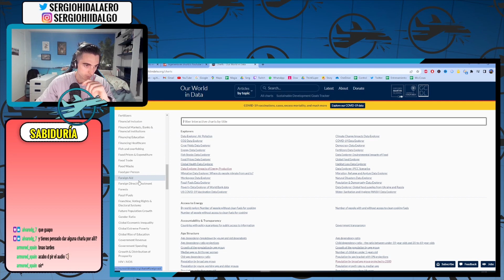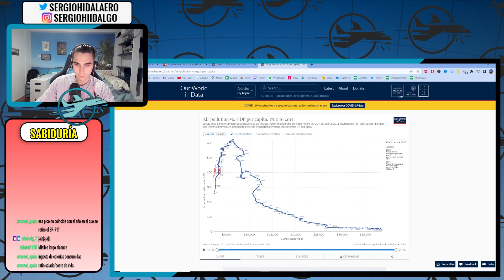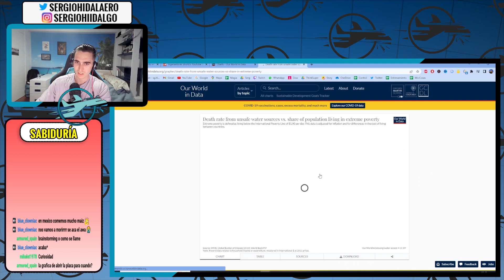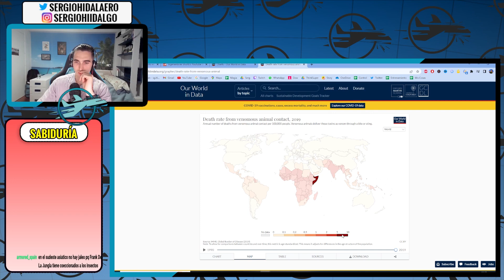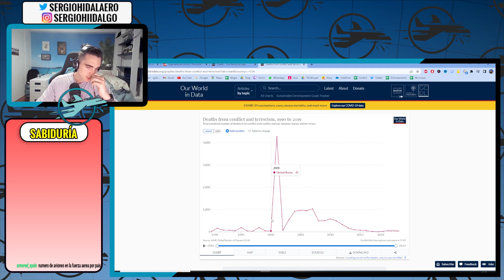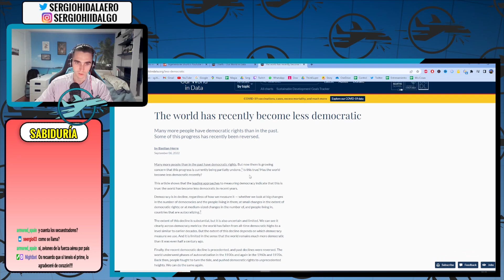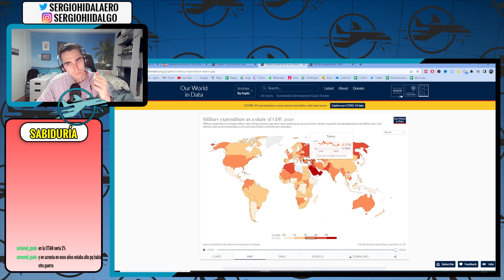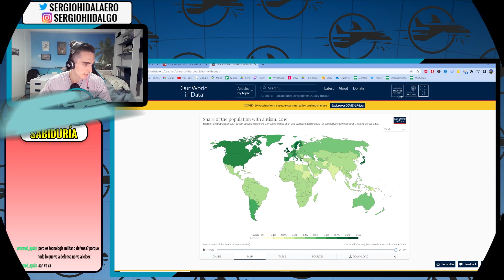Me apuesto lo que quieras a que no sabias esto